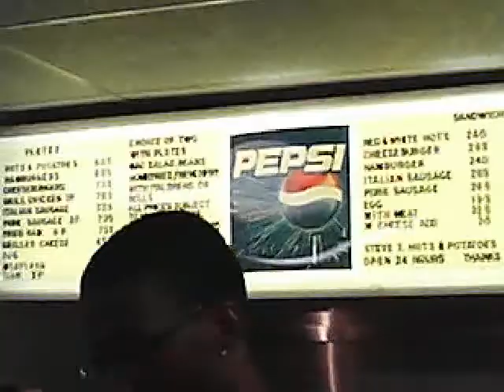Steve T - I'm Missing Nick Tahou's Garbage Plate on Lyle Ave, Rochester NY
yeah. big fat kid bummer this place changed. plate was still good enough though. i miss the grunge and grit of the original. i miss the black garbage bag full of the stale bread. i miss the old greek guy sneaking me a free bottle of Red Hot and ketchup. guess there's always heading downtown for the el'original.